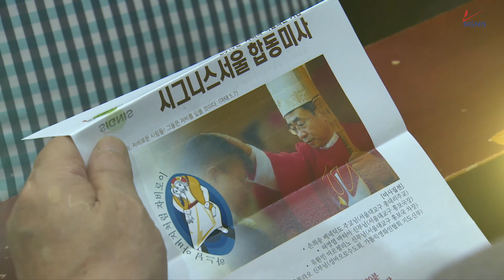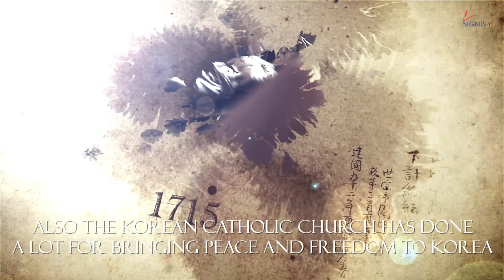SIGNIS World Congress and SIGNIS Korea